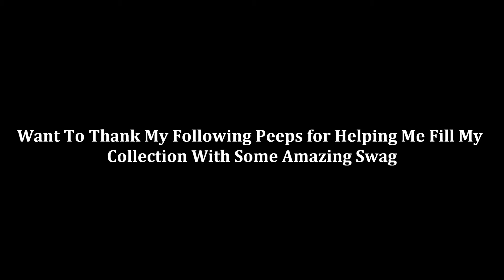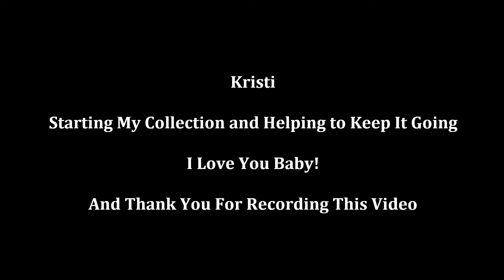DustysDirtPit's Collection Video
Hey guys, been wanting to show you all what I have in my collection for some time now. Hopefully you all like.